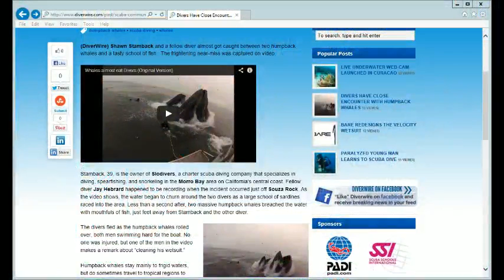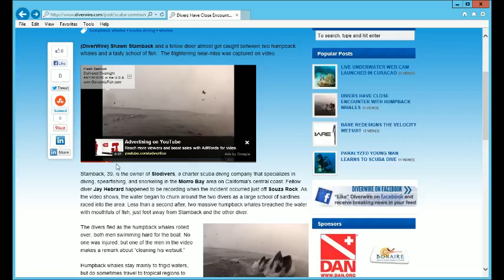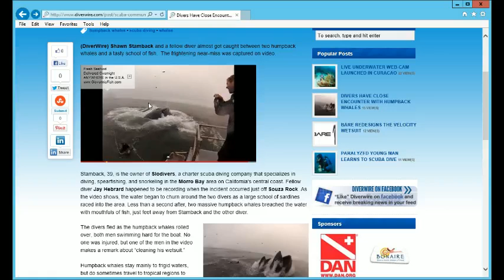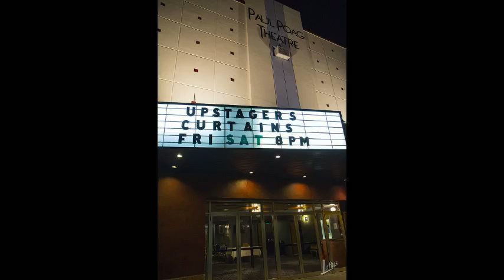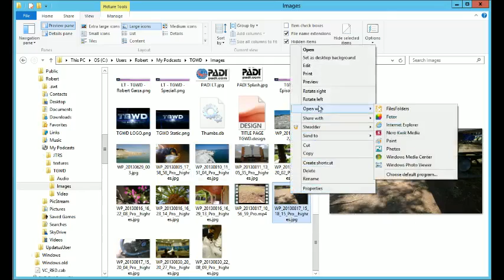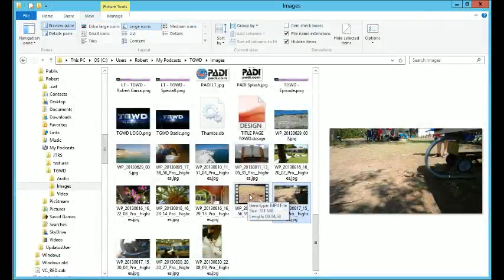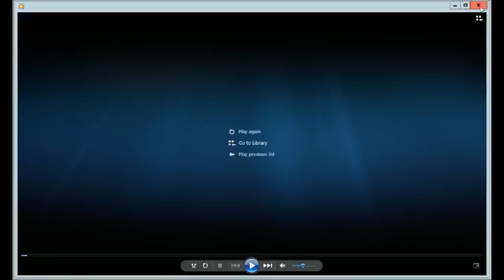Two Guys Who Dive, Episode 76, 31 Aug 2013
"Unique Encounters".  [Programming Note: after running into numerous problems with the latest version of XSplit, the developers gave us a different version to try--unfortunately, this version broke the audio tracks from media being played, so only the microphones worked] Scubadog, going solo again, shares video from the Balmorhea dive trip; shares opinion on the Miley Cyrus disaster; divers get surprised by a closen humpback whale encounter; pictures from the Upstagers' recent production of "Curtains"; stunning pictures and video from the new Nokia Lumia 1020.